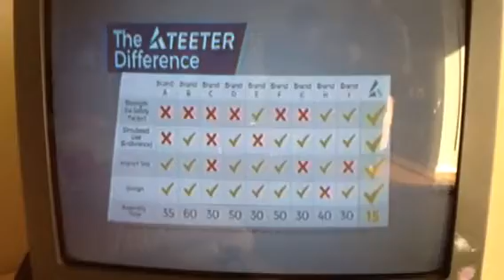MeTV Commercials March 11th 2018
Taken During An Episode Of The Love Boat